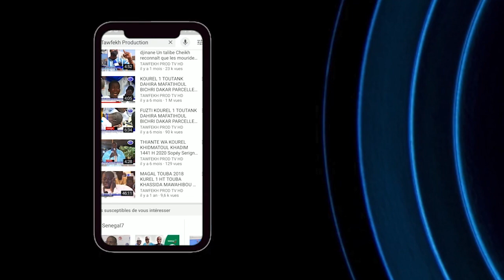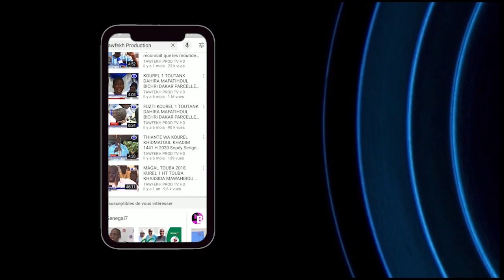Magal 11 Novembre 1902 Retour d'Exil de Cheikh Ahmadou Bamba Serigne Modou Kara Mbacké à Thiès